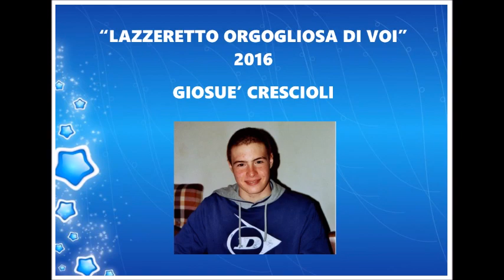Giosuè Crescioli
Il video realizzato da Sport in Musica per la serata di "Lazzeretto orgogliosa di Voi 2016"